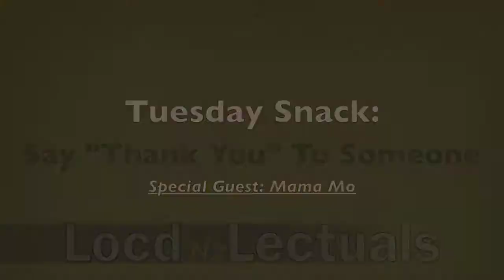LocdN2Lectuals - Tuesday Snack: Say "Thank You" To Someone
Special Guest: "Mama Mo" Thank You ALL who support me in everything that I do.

Challenge - Tell someone "Thank You" this week, not just because somebody gives you a napkin (like QG said on Music Monday) but genuinely say Thank You to someone who may not be expecting it and mean it.